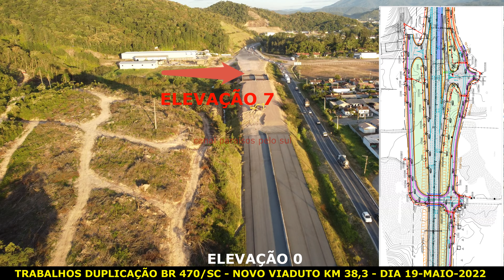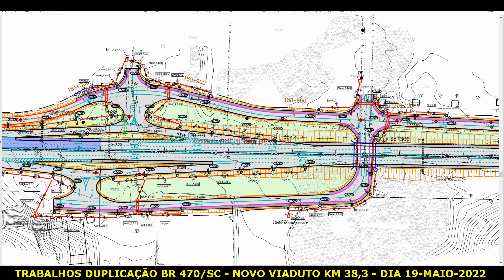VIADUTO KM 38 PRÓXIMA ENTREGA LOTE 02 DUPLICAÇÃO BR 470 SANTA CATARINA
NOVO VIADUTO DA BR 470 NO KM 38 DA BR 470 EM GASPAR

duplicação da br 470 está com evolução boa em alguns pontos.

 @Senador Esperidião Amin
 @FIESC Oficial
 @Jair Bolsonaro
 @Bolsonaro TV
 @Flavio Bolsonaro
 @EDUARDO BOLSONARO
 @Felinto MotoVlog
 @Raio X do Sertão
 @Camargo Côrrea Infra
 @Senador Esperidião Amin
 @Jair Bolsonaro

ATUAIS CONDIÇÕES DO NOVO VIADUTO DO KM 42 E DO TALUDE DO KM 43

PARECE UM MILAGRE O ANDAMENTO NO LOTE 01 E 02, ATÉ JULHO DEVE LIBERAR MAIS UNS 10KM DE PISTA DUPLA E PONTES.

VAI FICAR FALTANDO ALGUNS VIADUTOS QUE ESTÃO SENDO INICIADOS AGORA EM ABRIL DE 2022

VOU MOSTRANDO  CADA DETALHE DA PISTA REFORMADA, NOVA, ANTIGA E ETC, VÍDEO BEM LONGO, MAS QUE DETALHA MUITO BEM PRA QUEM NÃO CONHECE, OU PRA QUEM JÁ CONHECE E QUER VER OS ANDAMENTOS.